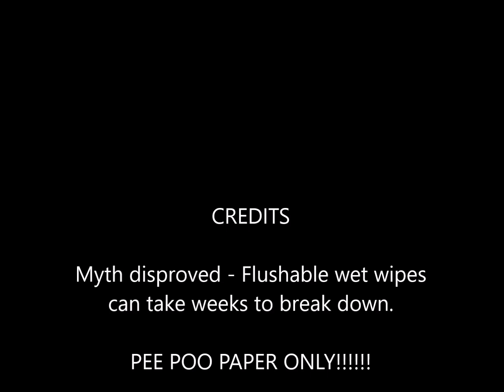Vlogstars 2020 shortlist – St Bernard’s Catholic High School in Cumbria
These pupils at St. Bernard's Catholic High School in Cumbria have an important message to share - Think Before You Flush!